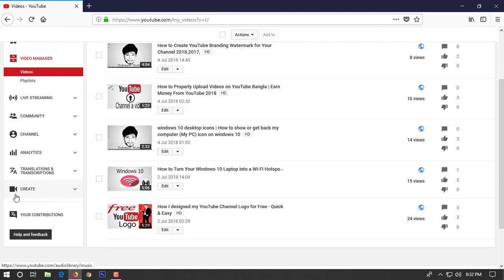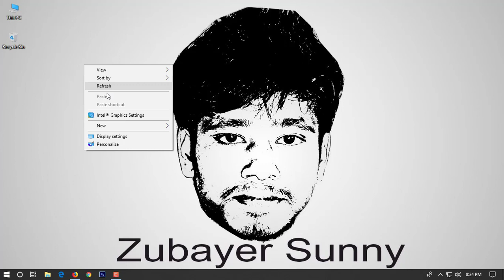How to Download Copyright Free Music Bangla Tutorial Free Background Music for Youtube Videos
In this video i will show you How to Download Copyright Free Music and use your any videos background. this is really awesome tricks for searching royalty free Music! You can use the YouTube Audio Library to get free music and sound effects to use in your videos.